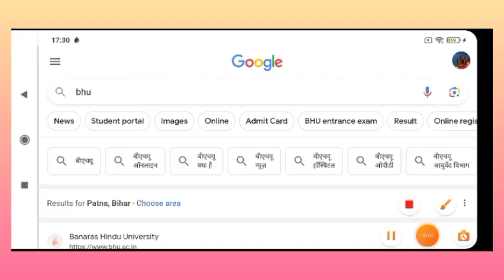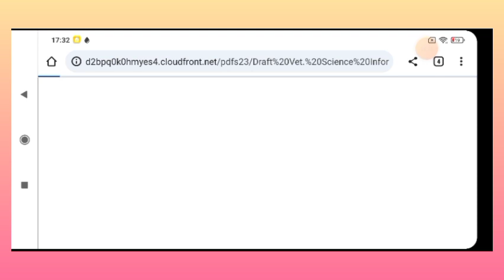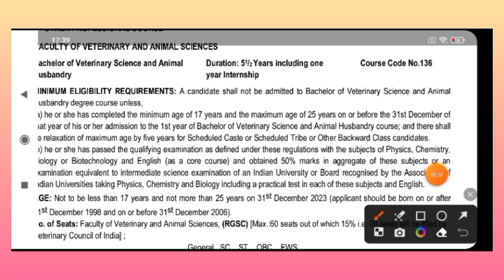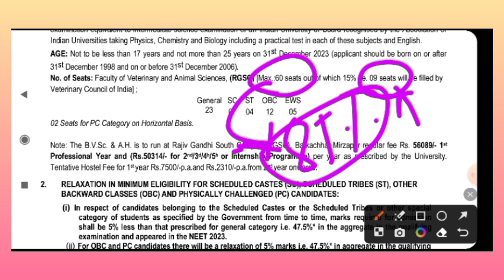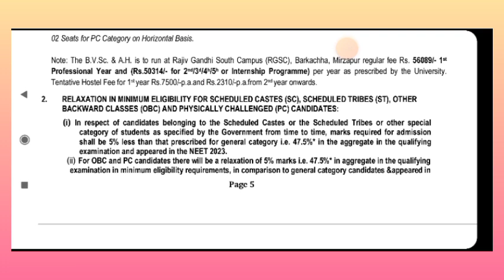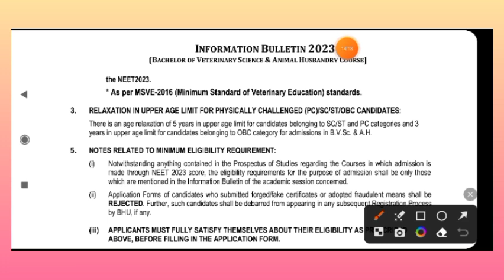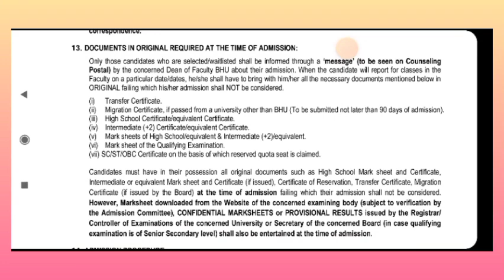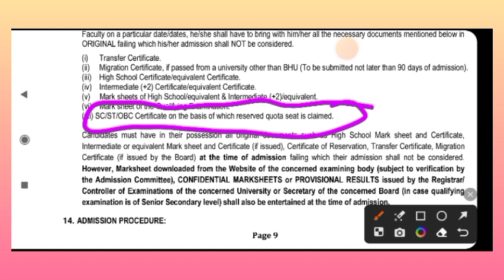BHU Veterinary College || Faculty Veterinary Varanasi UP#veterinary#admission#cutoff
BHU Veterinary College || Faculty Veterinary Varanasi UP#veterinary#admission#cutoff fees rkextraxperts @vetdrrinku

bhu veterinary
bhu veterinary college
Faculty of veterinary Varanasi, Sear Govar.

bhu veterinary college
bhu veterinary,
bhu veterinary college,
bhu veterinary cut off 2022,
bhu veterinary application form 2023,
bhu veterinary application form 2022,
bhu veterinary college campus,
bhu veterinary college cut off 2022,
bhu veterinary registration 2023,
bhu veterinary cut off,
bhu veterinary cut off 2023,
bhu veterinary cut off 2021,
banaras hindu university veterinary,
cg veterinary college,
cg veterinary vacancy,
veterinary college in chhattisgarh,
bhu bvsc,
veterinary in bhu,
bhu veterinary campus,
mp veterinary college,
up veterinary college,
iit bhu mess tour,
iit bhu facilities,
iit varanasi mess,
what is bvsc